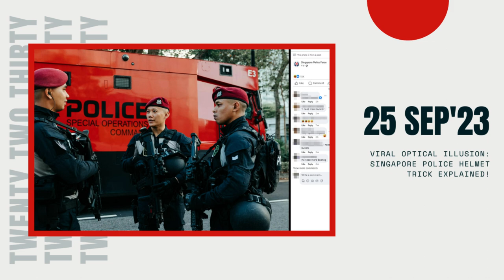Viral Optical Illusion: Singapore Police Helmet Trick Explained!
On September 21, 2023, an ordinary day on Ophir Road turned into a heart-stopping moment for one driver. A massive tree came crashing down, pinning a pickup truck and trapping the driver inside. The shocking incident was captured on TikTok, and the video quickly went viral.

Within hours, the video was shared on SG Road Vigilante's Facebook page, drawing even more attention to this harrowing incident. The person who captured the footage narrowly escaped disaster as the tree fell just seconds after they drove past.

The eyewitness who recorded the video reported that as soon as bystanders realized the driver was trapped, a group of migrant workers nearby rushed to the scene to help. Imagine, about 50 people came together in the face of danger to lend a hand. It's a testament to the spirit of solidarity in our community.

But, before these heroes could free the trapped driver, the Singapore Civil Defence Force (SCDF) arrived and took control of the situation. They confirmed that not only the driver but two other individuals in the front cabin were trapped as well. Fortunately, the passengers in the back of the truck managed to escape before the SCDF's arrival.

With incredible coordination, the SCDF deployed hydraulic rescue equipment, and with the help of a nearby lorry crane, they successfully lifted the massive tree off the pickup truck. It's an awe-inspiring display of professionalism and bravery.

All three individuals in the front cabin were then conveyed to a hospital, ensuring they received the necessary medical attention. It's a stark reminder that accidents can happen at any time, and quick response and cooperation between the public and emergency services can make all the difference.